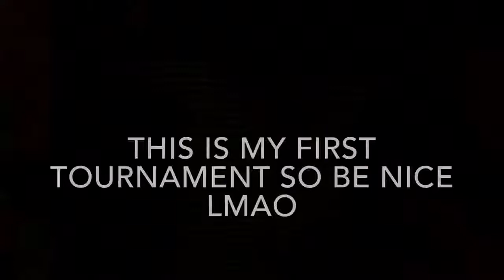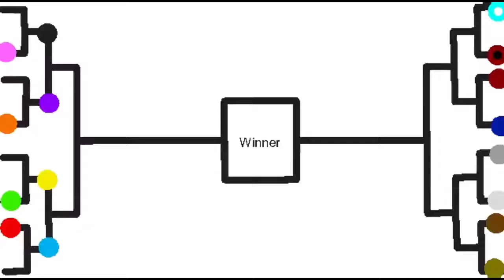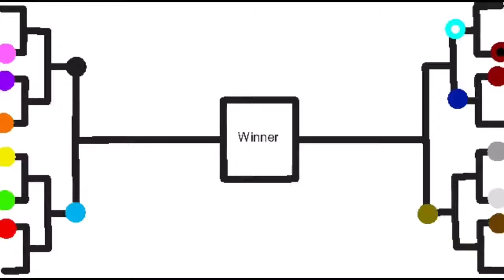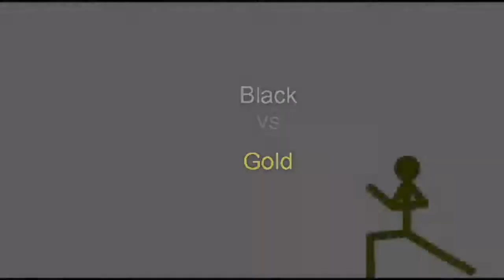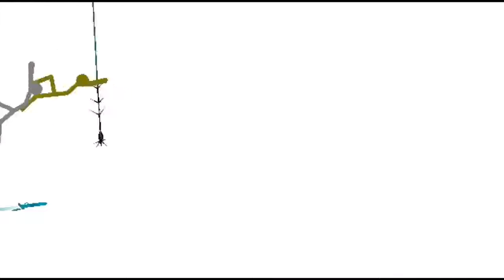Stick Figure Tournament